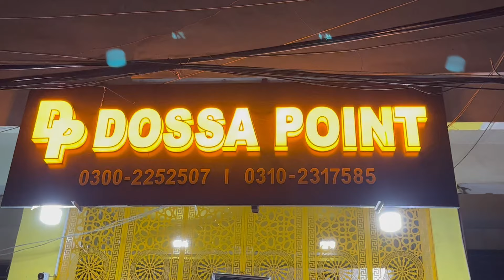Famous Dosa in Five Different Flavors in Karachi | Yummy Pav Bhaji | Delicious South Indian Food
Dosa point is a very famous food cart located at bahadrabad, they are one of pioneer to introduce South Indian food in Karachi.
recently they are open another branch in front of bahadrabad club.

Hi, I am Mustansir Hussain by profession I am Photojournalist / Video Journalist since 1999.